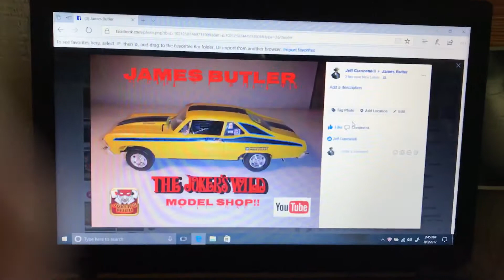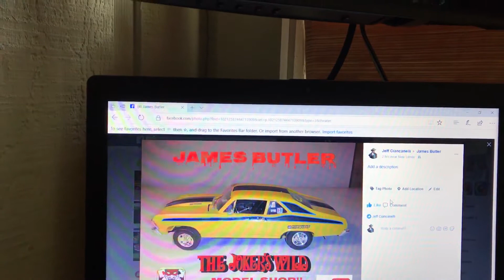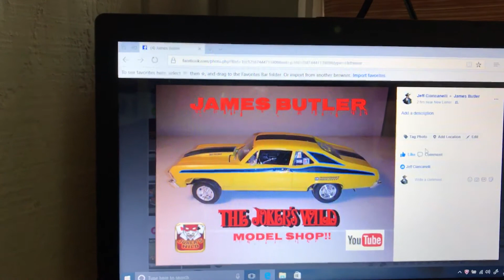Response to James butler